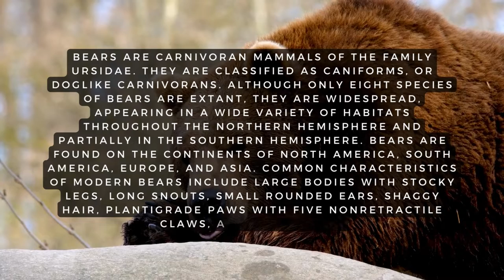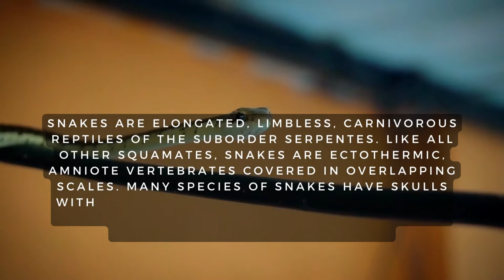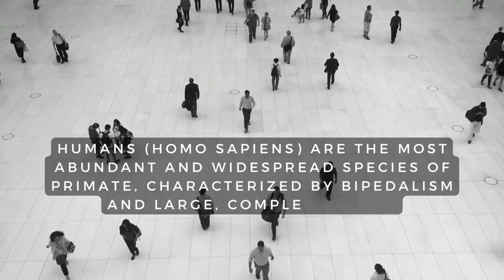Top 10 Scariest ANIMALS on earth | Just Fun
In this video we are going see the top 10 Scariest animals on earth,

10.Tiger
      The tiger (Panthera tigris) is the largest living cat species and a member of the genus Panthera. It is most recognisable for its dark vertical stripes on orange fur with a white underside. An apex predator, it primarily preys on ungulates such as deer and wild boar.
      Tigers are misunderstood. They try to kill you because they learned over time that we hunt them. And not for their meat, for their SKIN

9.worm
   Worms? Unless talking about tape worms and leeches, they are perfectly harmless, but like most of you are saying, they are disgusting..

More specific than just worms, we feel this is so intimidating to us that just hearing about it makes us uncomfortable.

8.bear
   Bears are carnivoran mammals of the family Ursidae. They are classified as caniforms, or doglike carnivorans. Although only eight species of bears are extant, they are widespread, appearing in a wide variety of habitats throughout the Northern Hemisphere and partially in the Southern Hemisphere. Bears are found on the continents of North America, South America, Europe, and Asia. Common characteristics of modern bears include large bodies with stocky legs, long snouts, small rounded ears, shaggy hair, plantigrade paws with five nonretractile claws, and short tails.

7.lion
   The lion (Panthera leo) is a large cat of the genus Panthera native to Africa and India. It has a muscular, broad-chested body, short, rounded head, round ears, and a hairy tuft at the end of its tail. It is sexually dimorphic; adult male lions are larger than females and have a prominent mane. It is a social species, forming groups called prides. A lion's pride consists of a few adult males, related females, and cubs. Groups of female lions usually hunt together, preying mostly on large ungulates. The lion is an apex and keystone predator; although some lions scavenge when opportunities occur and have been known to hunt humans, the species typically does not actively seek out and prey on humans.

6.scorpion
   Scorpion's venom can be stronger than cyanide, but it's not very deadly because they only inject it in small doses. Also, all scorpions are venomous, but only 25 species known are able to kill a human

5.crocodile
   They are very intelligent reptiles. Just like the shark, you go into their territory or you do something that provokes them. These large reptiles have lived for millions of years. and they are like back when the dinosaurs were alive. They are very powerful and scary looking but if you respect their space and let them be, then you learn to admire them more than fear them.

4.snake
   Snakes are elongated, limbless, carnivorous reptiles of the suborder Serpentes. Like all other squamates, snakes are ectothermic, amniote vertebrates covered in overlapping scales. Many species of snakes have skulls with several more joints than their lizard ancestors, enabling them to swallow prey much larger than their heads.

3.spider
    It really depends on the kind of spider. Common house spiders can be easily dealt with, but black widow spiders' bites can cause severe muscle aches and nausea as well as death.

2.shark
   Sharks are actually misunderstood. They wouldn't necessarily hame you. They are very majestic and graceful creatures. They only mistake you as a seal or other prey they eat.

1.Human
   Humans (Homo sapiens) are the most abundant and widespread species of primate, characterized by bipedalism and large, complex brains.